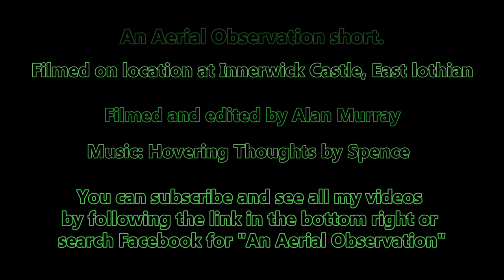Innerwick Castle. An Aerial Observation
innerwick Castle is a ruined L plan castle built in the 14th Century by the Stewart familly and then passed to the Hamiltons in 1398. One of the Border gateway route castles it was attacked by English forces on several occasions notably around 1402 by HenryPercy and later by Edward Seymour, Duke of Somerset in 1547 where it received extensive damage.